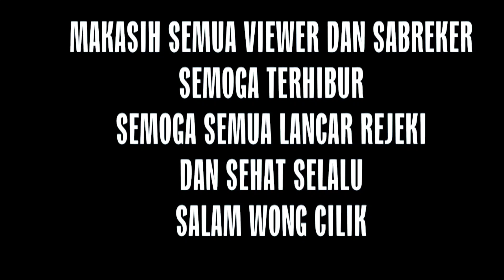DJ TIK TOK TERBARU | DJ TIUT TIUT | DJ TRUK OLENG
Dj From Indonesia 🇲🇨
IG aku gess